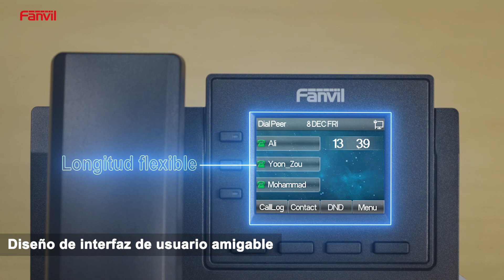Seis principales razones para elegir Fanvil X303((P/G/W)